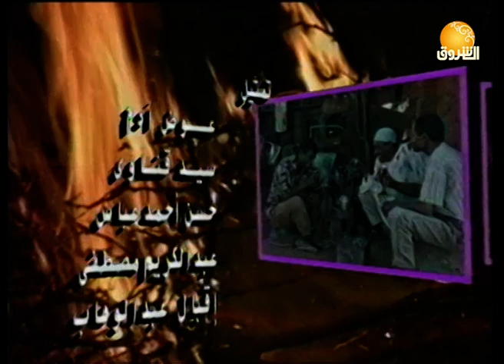مسلسلات | المسلسل السوداني | سكة الخطر ـ الحلقة العاشرة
الشروق_ الفضائية
Ashorooq Tv
ـــــــــــــــــــــــــــــــــــــــــــــــــــــــــــــ